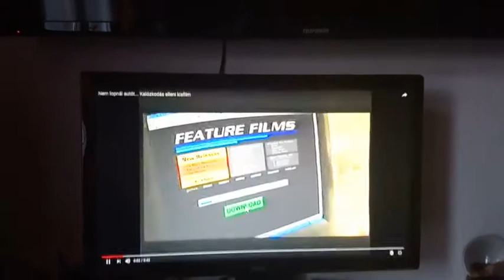Hungarian Anti-Piracy Commercial Backwards Last Part